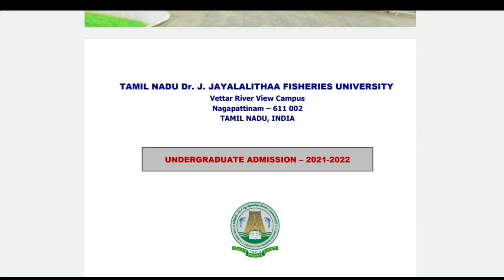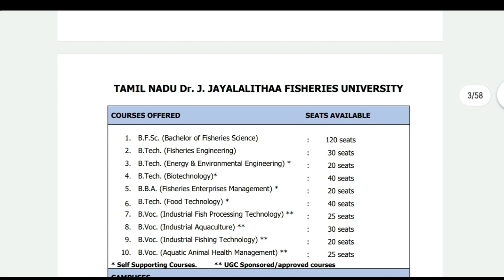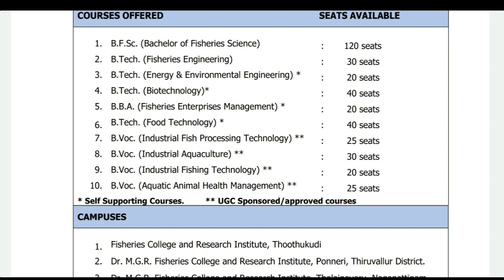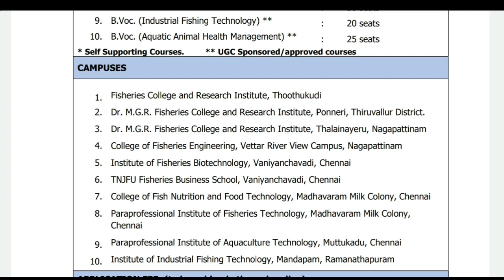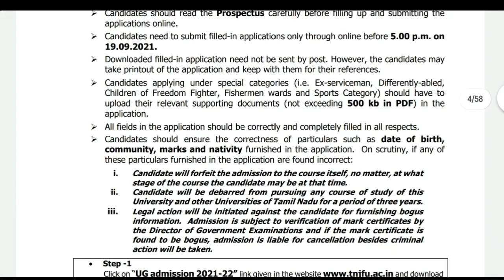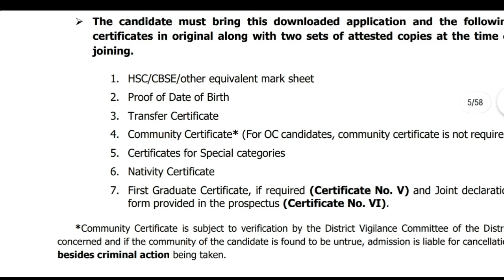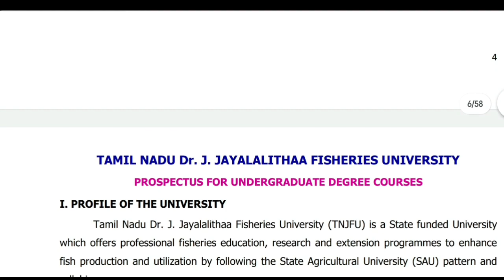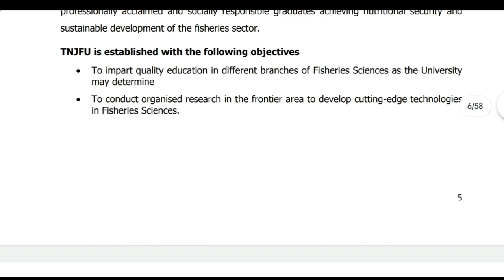TN Fisheries science required documents to apply | B.F.Sc | Tamil store | in Tamil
B.F.Sc required documents

TamilStore. B.F.Sc. Documents.
1. Objective NCERT at your Fingertips for NEET-AIIMS - Chemistry
2.  Objective NCERT at your FINGERTIPS for NEET-AIIMS - Biology
3.  Objective NCERT at your FINGERTIPS for NEET-AIIMS - Physics
4.  NCERT at your fingertips physics chemistry and biology combo for NEET/ AIIMS 2019-20
5. 12 Years' Solved Papers CBSE AIPMT & NEET 2020

Telegram link you can Join
TamilStore